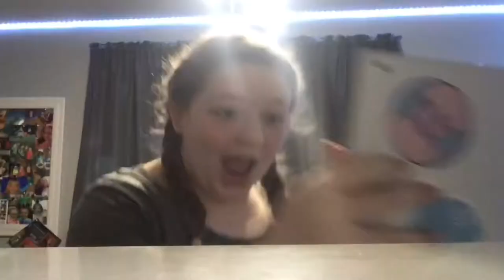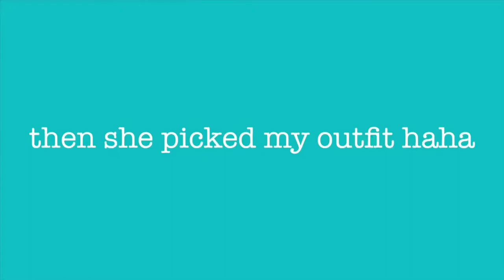my friends pick my outfits for a week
hey guys!! sorry this video isn't very interesting. i don't have a lot of good video ideas. :(

also i started a gofundme for a new phone so that the camera quality on my videos is better. (plus my current phone is broken) i would really appreciate it if you donated!! here is the link: